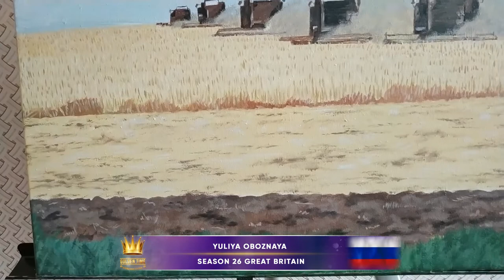Golden Time Talent | 26 Season | Yuliya Oboznaya | GT26-6083-2146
Имя участника или коллектив: Yuliya Oboznaya

Страна: Russia

Город: Stavropol

Название конкурсной работы: Ставропольская жатва

Размеры работы: 40*50

Материал исполнения: Масло, холст

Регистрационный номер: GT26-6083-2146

Номинация: Живопись

26 Season

Участие в других конкурсах и фестивалях / творческие достижения: Художник-самоучка